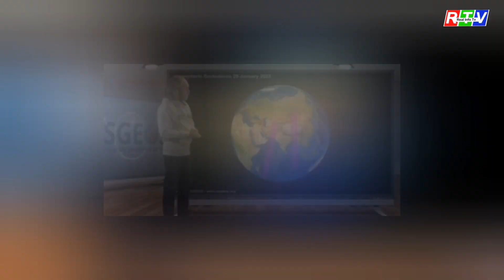Earthquake alert | Strong Earthquake in Pakistan in Next 48 Hours | Dutch Scientist's Big Prediction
Earthquake alert | Strong Earthquake in Pakistan in Next 48 Hours | Dutch Scientist's Big Prediction | Breaking News

Earthquake alert | Dutch scientist predicts ‘strong tremor’ in Pakistan | Breaking News
Seismic event is expected to strike Pakistan within the next 48 hours

Earthquake alert:
earthquake
pakistan earthquake prediction
earthquake prediction
pakistan earthquake
Dutch Scientist
Dutch scientist predicts ‘strong tremor’ in PakistanEarthquake
Earthquake in Pakistan
People Come Out on Road
Buildings Collapsed PAKISTAN
Earthquake Hits Balochistan
Balochistan Earthquake Footage
Pakistan News
Earthquake Balochistan
Turkey Ke Baad Pakistan Mein Earthquake?
Dutch Scientists Shocking Prediction
Turkey
Chitral
Boner
Buildings Collapsed PAKISTAN
Earthquake Hits Balochistan
Balochistan Earthquake Footage
Pakistan News
Earthquake Balochistan
Turkey
GOD Protect
Breaking News
Earthquake 2023
islamabad news
PAKISTAN Earthquake Buildings

The Solar System Geometry Survey (SSGEOS), a Netherlands-based organization known for its seismic predictions, has made headlines by forecasting a major earthquake in Pakistan.

According to the SSGEOS, this seismic event is expected to strike Pakistan within the next 48 hours.

The SSGEOS specializes in monitoring fluctuations of electric charge in the atmosphere near sea level, which they claim are indicative of regions where stronger seismic activity might occur, typically within a range of 1 to 9 days.

While the organization emphasizes that the regions they mark as potentially affected are approximations, they provide valuable insights into potential earthquake-prone areas.

In a recent prediction, the Dutch scientist working with SSGEOS reported a significant surge in electric activity along the Chaman fault lines in Pakistan.
This surge has sparked anticipation of a powerful earthquake occurring within the next 48 hours, causing concern among the local population.
Notably, this Dutch scientist has a track record of accurately predicting earthquakes, most notably forecasting the devastating quake in Turkey earlier this year. Tragically, the Turkish earthquake resulted in the loss of over 47,000 lives.